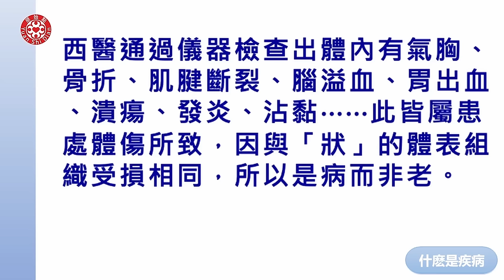2023/12/31 張醫師線上課程 主題 : 什麼是疾病